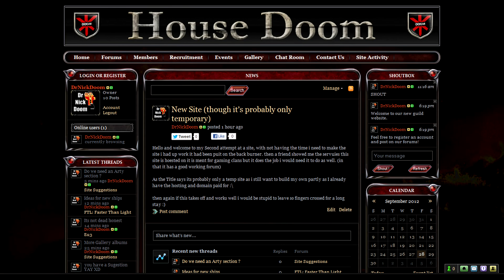New Site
i have put up a replacement site for the one i had up before and this one works XD